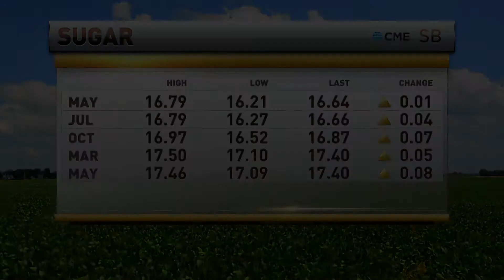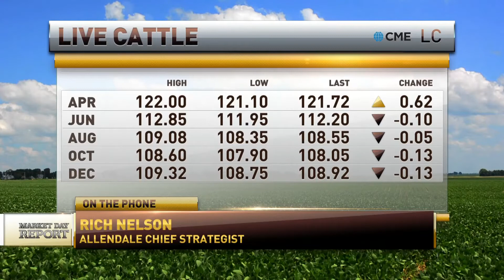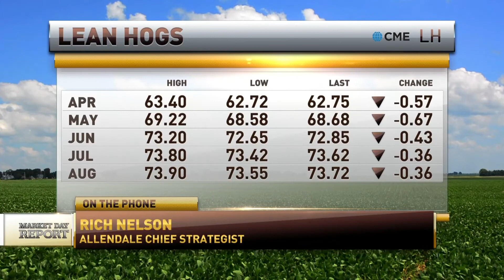Rich Nelson on RFD-TV (Part 2)